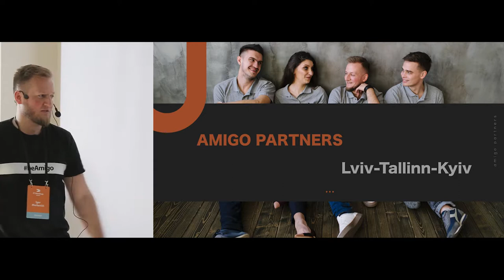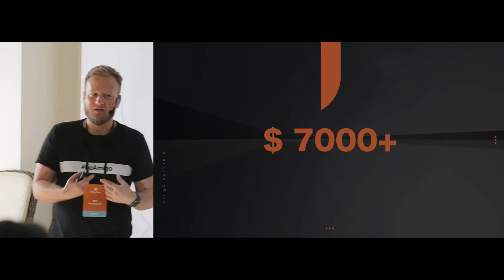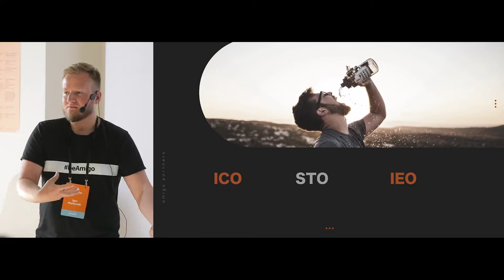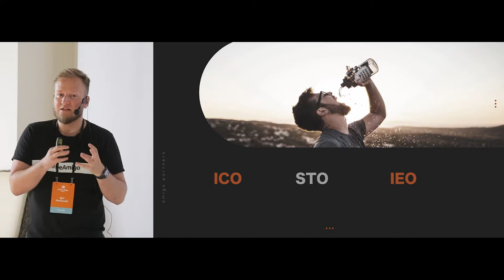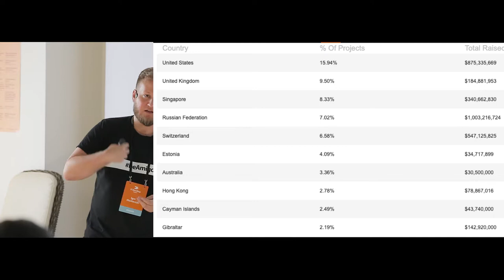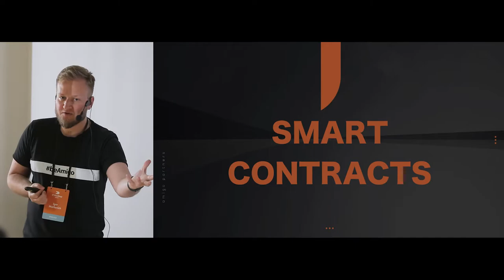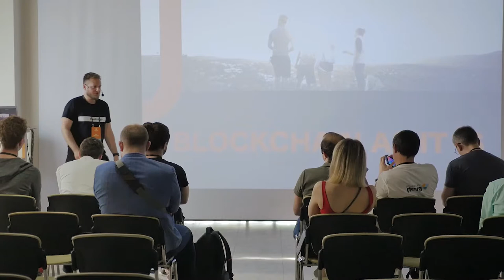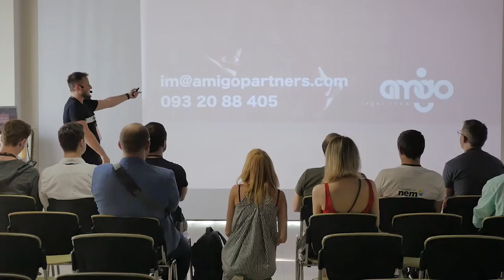«Блокчейн: тренды правового регулирования». Игорь Маркевич, Amigo Partners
Игорь Маркевич из Amigo Partners говорит об изменении акцента с криптовалют на собственно блокчейн, STO и IEO в качестве замены ICO, перспективы правового регулирования блокчейна в Украине и мире. Рассматриваем примеры применения технологии блокчейн в украинских реалиях, как в государственном управлении, так и в бизнесе.

ДОКЛАДЧИК: Игорь Маркевич, Founder & CHO в Amigo Partners, Lviv, UA

Язык доклада: украинский.
Язык презентации: английский.